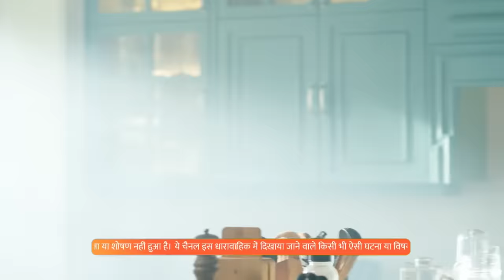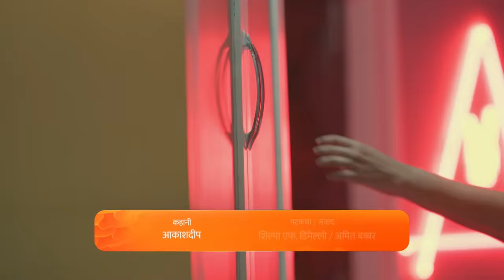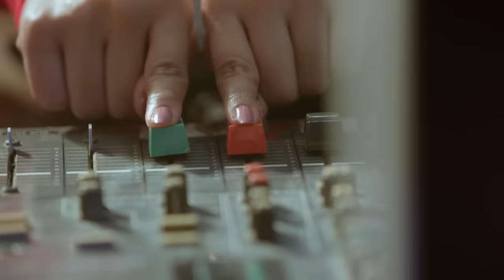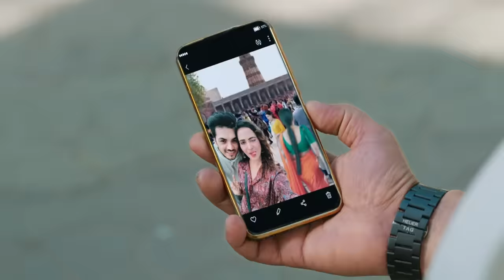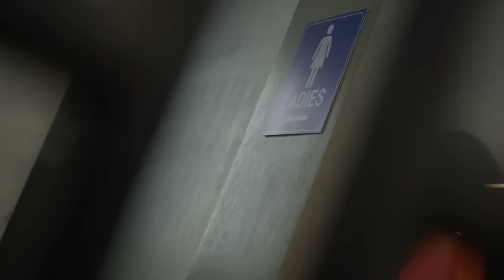Radha बनी Radhika - Pyar Ka Pehla Naam Radha Mohan - Full Ep 669 - Zee TV - 12 March 2024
Radha बनी Radhika - Pyar Ka Pehla Naam Radha Mohan - Latest Full Ep 669 - Zee TV

Seven years later, Mohan has moved to Delhi to locate Radha and for Gungun's education. Meanwhile, Radha goes by the identity of Radhika and runs a successful podcast channel with her husband Yug.

Show Name : Pyar Ka Pehla Naam Radha Mohan
Producer/Star Cast : Neeharika, Shabir Ahluwalia, Sambhabana
Episode No : 669